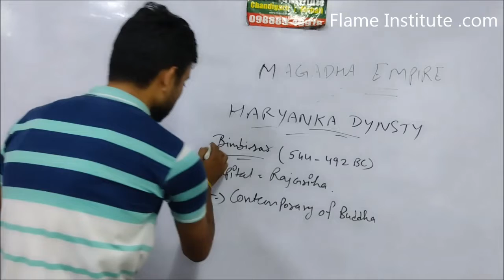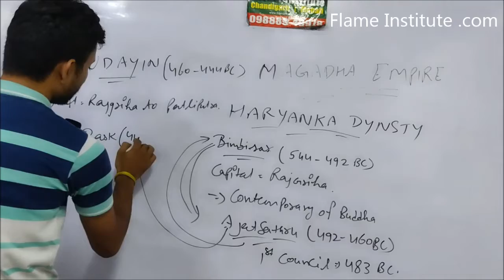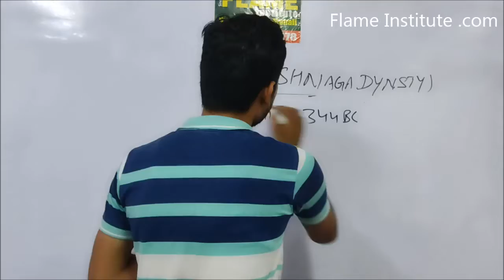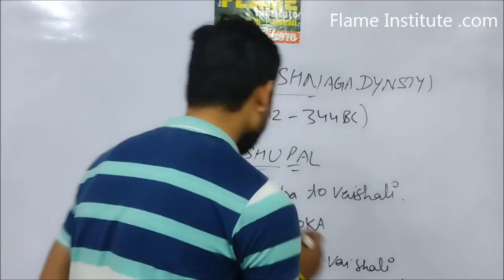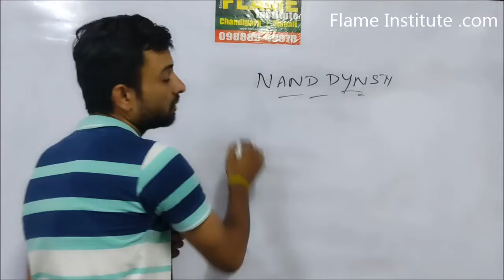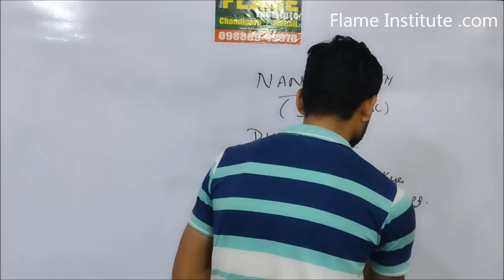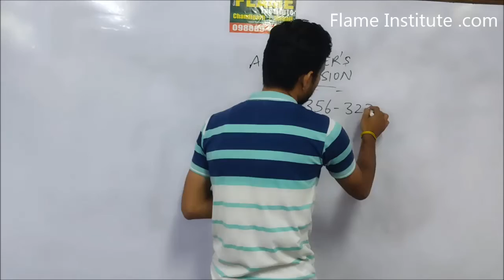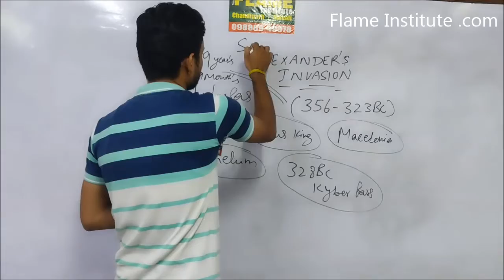Maghada empire, Haryanka, shishunag, Nand dynsty, Alexander Invasion